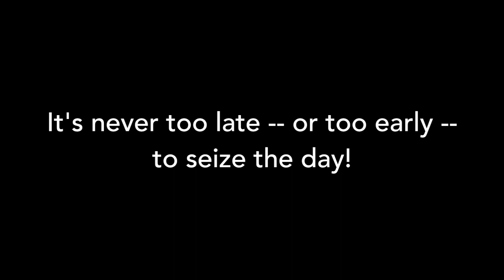EXIT LAUGHING at MHT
Our new comedy is about living life to the fullest! On stage April 20-30!